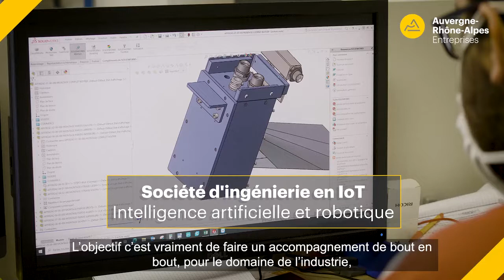[Ain] Akeoplus au service de la performance industrielle des entreprises auvergne-rhône-alpines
Retrouvez l’interview de @Stéphane Morel, président et fondateur du groupe @AKEOPLUS, suivi par Auvergne-Rhône-Alpes Entreprises, autour de ses ambitions de développement

La société AKEOPLUS, basée dans la plaine de l’Ain, est une société d’ingénierie industrielle, spécialisée autour de 3 compétences : IoT/IA, automation/robotique et safety. Elle accompagne les entreprises manufacturières de secteurs de pointe comme la santé, l’aéronautique ou encore l’énergie, dans leurs enjeux industriels liés à l’industrie 4.0. Elle assure un service global en apportant des solutions automatisées et digitalisées, que ce soit pour les processus de production de ses clients, ou encore pour la valorisation de leurs produits et services. Accompagnée par l’Agence économique régionale, Akeoplus souhaite se positionner en leader en Région Auvergne-Rhône-Alpes, première région industrielle de France, au service de la performance de nos entreprises .

Découvrez ainsi notre nouveau portraitentreprise audacieuse de l’Ain !